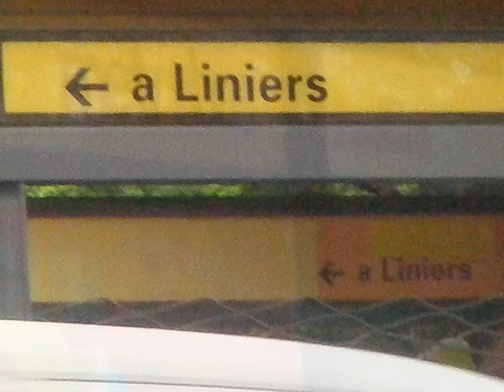My Movie metrobus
Un video sobre el metrobus de Juan B. Justo